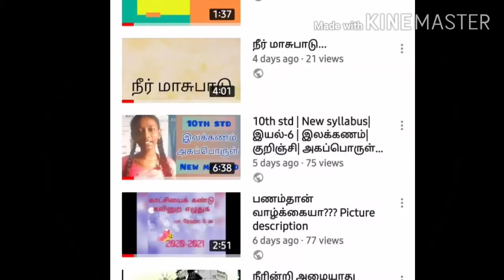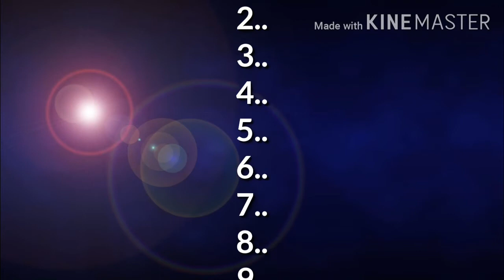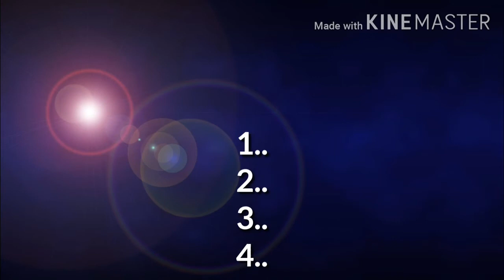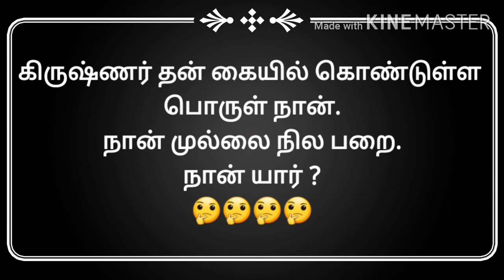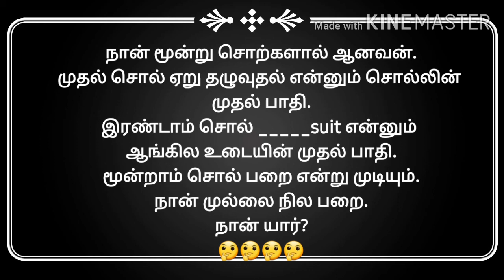10th Std| New syllabus| இயல்-7| முல்லை கருப்பொருள்| இலக்கணம்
வழங்கியோர்:
ச.தங்கசெல்வி
ச.தங்கலட்சுமி

*Amaravathi Book Publisher*

CBSE guide available...
Contact:Amaravathi publication...